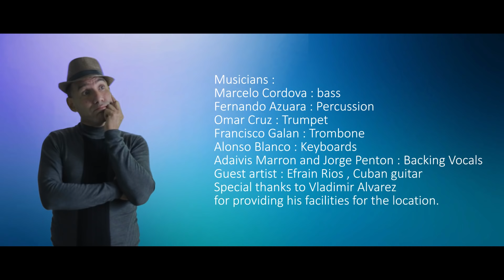Ernesto Tejeda - Sigua, Sigua (Official Video)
We also have great playlists for Latin Jazz and more!

In the mood for classical? We got that too!